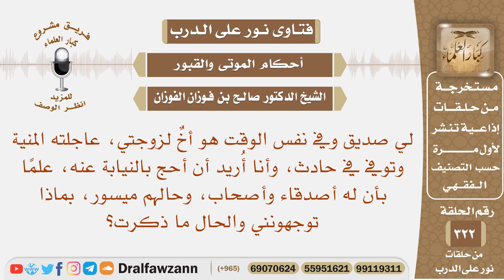أريد أن أحج عن صديقي، علما بأن له أصدقاء وأصحاب، وحالهم ميسور، بماذا توجهونني والحال ما ذكرت؟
نص السؤال: لي صديق وفي نفس الوقت هو أخٌ لزوجتي، عاجلته المنية وتوفي في حادث، وأنا أُريد أن أحج بالنيابة عنه، علمًا بأن له أصدقاء وأصحاب، وحالهم ميسور، بماذا توجهونني والحال ما ذكرت؟
السيرة الذاتية :
للاشتراك في قناة الشيخ صالح الفوزان

رئيس الفريق
لمشروع كبار العلماء